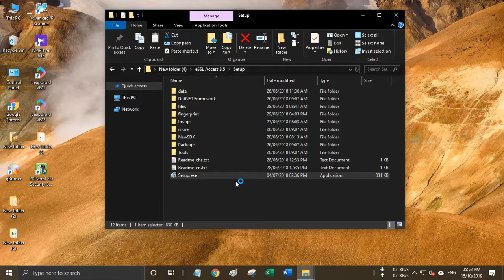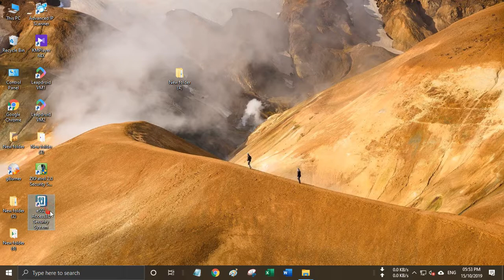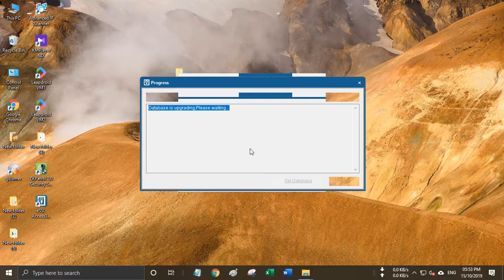eSSL Access installation | ZK Access Installation | 2019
eSSL Access installation, ZK Access Installation, eSSL Door Controller Software, ZK Door Controller software

Download Link
eSSL Access 3.5 Software